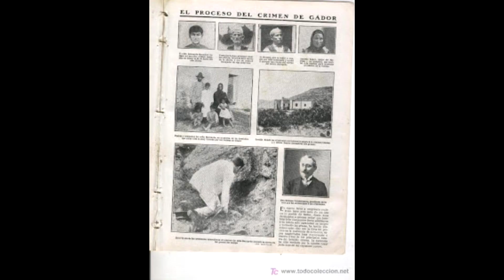El hombre del saco | "El crimen de Gádor"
EMPIEZA LA SEMANA DE HALLOWEEN!
Uno de los crímenes de Almeria (España) más duros de la historia

Echa un vistazo a mi twitter para poder saber los eventos que se vienen:

¿Donaste para el pokemon, o bien, tienes alguna jugada maestra? (responderé luego del stream)